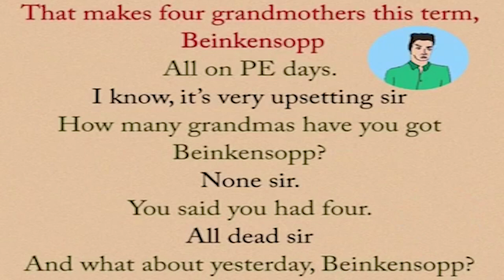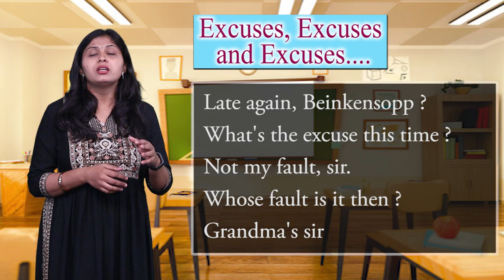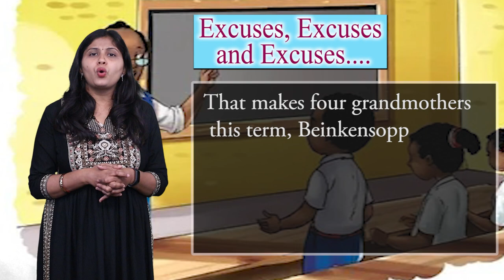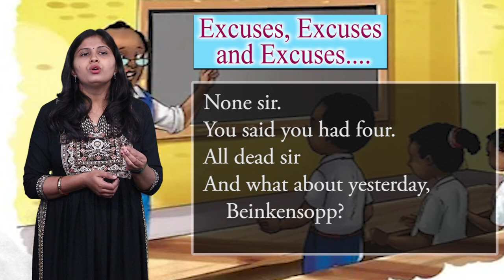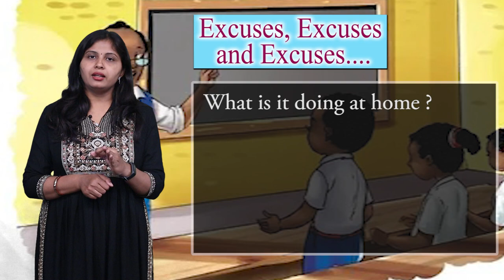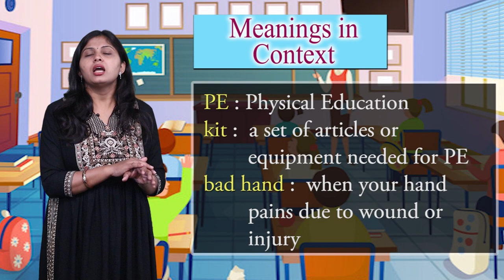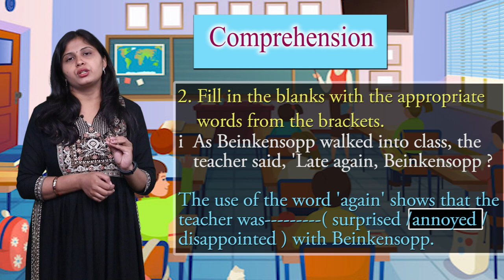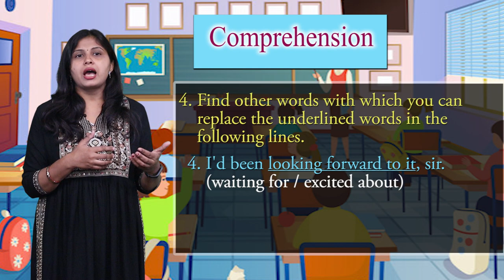CLASS 10th | UNIT 2 | ENGLISH | READING B | HUMOUR | EXCUSES , EXCUSES AND EXCUSES... | NEW